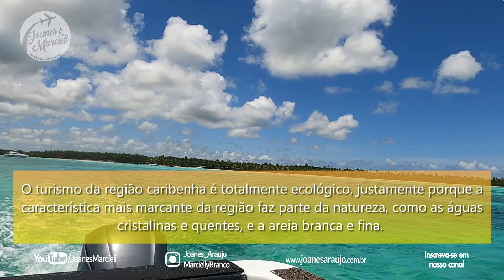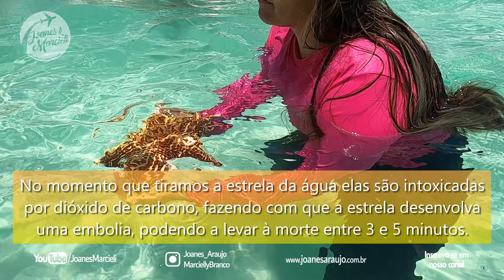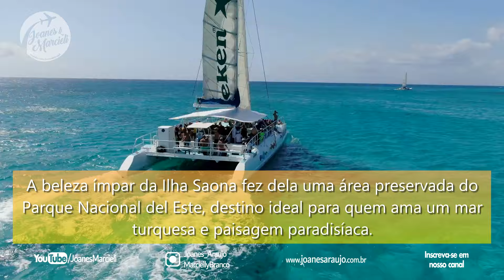PUNTA CANA | República Dominicana | Conhecendo a Ilha Saona com a Brasil Passeios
Ilha Saona | Conhecendo Saona com a Brasil Passeios Punta Cana

Partimos do aeroporto de Curitiba, começando nossa viagem até a republica dominicana. Vamos até São Paulo e depois são seis horinhas e meia até Punta Cana, Um dos destinos mais paradisíacos para aproveitar as belezas do Mar do Caribe e do Oceano Atlântico em uma só viagem.

Rio Chavón - O Rio Chavón é um rio no leste da República Dominicana. Corre no sentido norte-sul. Nas suas margens foi parcialmente filmado Apocalypse Now, Rambo e Jurassic Park.

Aquário de Bayahibe - A lancha fez uma parada para o grupo praticar mergulho com snorkeling nas aguas cristalinas com profundidade aproximada de 5 metros.
Nesta parada aproveitamos pra fazer fotos com fotógrafo que acompanha o grupo, o lugar é sensacional.
Antes do almoço, uma paradinha para ver as estrelas do mar e fazer muitas fotos e sem tirar elas para fora da água, pois elas podem morrer.

Na praia Catuano, paramos por volta do meio dia para almoçar. O espaço já estava reservado com um almoço bem brasileiro e com uma paisagem que, fala sério, sem palavras de tão magnífica!
O almoço, assim com as bebidas, já estão incluídos no valor do passeio, assim como petiscos, tábua de frios e bebidas que são servidas na lancha durante o deslocamento pela  ilha.
Por fim, a ultima parada é na Praia de Abanico. O detalhe é no passeio VIP, quando estamos chegando na praia, todas as outras embarcações já estão de saída e a praia fica praticamente deserta. Vale muito a pena o passeio Saona ViP.

SAONA VIP: A BRASIL PASSEIOS PUNTA CANA é a única empresa que faz este passeio exclusivo e privativo especialmente para sua família ou pequenos brasileiros. Neste passeio vocês vão com um transporte privativo em uma van  buscar vocês, teto alto e conforto para todos, um cooler grande com Bebidas (Coca-Cola, Sprite, Água, suco de laranja, cerveja Heineken e caipirinha de frutas), vocês podem sair mais tarde, não precisam sair tão cedo, vocês podem sair às 08:00 caso queiram por exemplo, porque é somente vocês. Chegando lá, em vez de você parar em um estacionamento lotado de ônibus e descer em grupo, você para em um estacionamento reservado e desce diretamente para sua própria lancha, que tem equipamento de snorkeling, o cooler de Bebidas e piloto a sua disposição para os tempos de parada, podendo ficar até mais tarde na ilha, porque a lancha é privativa para vocês e não para um grupo, vocês vão visitar três melhores praias na Ilha Saona, almoço privativo em um gazebo só para vocês  com pratos de cerâmica e talheres de metal e na volta vão ter uma parada para snorkeling e uma parada para as piscinas naturais com a garantia de ver as estrelas do mar pois nosso capitão da lancha não descansa enquanto não encontrar elas.
Os preços para este passeio especial são dependendo do tamanho do grupo.